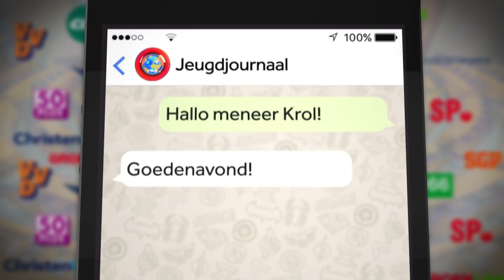Appen met Henk Krol (50PLUS)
Wij appen deze week met de lijsttrekkers van de grootste politieke partijen om ze beter te leren kennen. Op 15 maart doen deze partijen mee aan de verkiezingen voor de Tweede Kamer.

In dit gesprek vertelt Henk Krol van de partij 50PLUS meer over zichzelf en zijn partij.